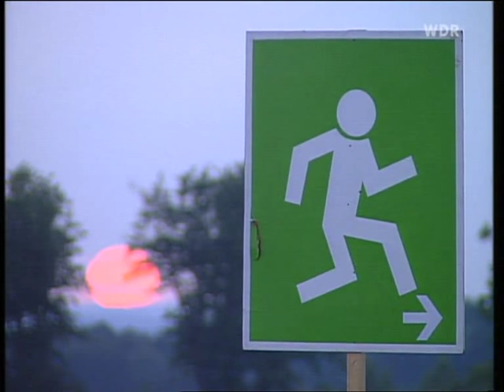Evanescence - Whisper (Live at Rock Am Ring, 2003)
Music video by Evanescence performing Whisper (Live at Rock Am Ring, 2003). (C) 2003 Evanescence